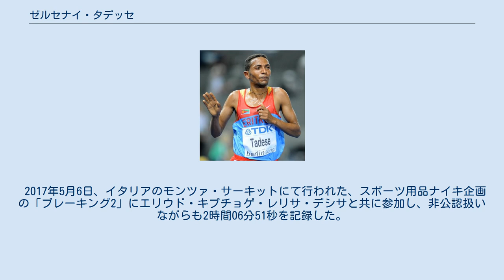ゼルセナイ・タデッセ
ゼルセナイ・タデッセ（Zersenay Tadesse、1982年2月8日 - ）は、エリトリアの陸上競技選手。
2004年アテネオリンピックの銅メダリストである。
 タデッセは、2004年アテネオリンピックの男子10000mで、隣国のケネニサ・ベケレ、シレシ・シヒネに次いで銅メダルを獲得。
1993年にエチオピアから独立し、2000年シドニーオリンピックがオリンピック初出場のエリトリアにとって初めてのオリンピックメダリストとなった。
 タデッセは、2005年のグレートノースラン（ハーフマラソン）で59分05秒の大会新記録で優勝。
2006年には、福岡で行われた世界クロスカントリー選手権の団体でエリトリアの銀メダルに貢献。
12月には10kmロードで、エリウド・キプチョゲとともに26分54秒の世界新記録を樹立。
（勝利はキプチョゲ） 2007年のケニアのモンバサで開催された世界クロスカントリーでは、2002年からシニア男子ショート、ロングで5年連続2冠を達成していたベケレに勝利。
8月に大阪で行われた世界選手権の10000mでは、前半から果敢にリードするも4位に終わる。
 2008年北京オリンピックでは10000mに出場。
3位から1秒遅れの5位でメダルに手が届かなかった。
 2009年ベルリン世界選手権では10000mで銀メダルを獲得した。
 2010年のリスボンハーフマラソンで、サムエル・ワンジルのハーフマラソン世界記録を更新する58分23秒で優勝した。
 世界記録を持つハーフマラソンでは無類の強さを誇り、世界ハーフマラソン選手権では（世界ロードランニング選手権として開催された回を含めて）5回優勝している。
 2017年5月6日、イタリアのモンツァ・サーキットにて行われた、スポーツ用品ナイキ企画の「ブレーキング2」にエリウド・キプチョゲ・レリサ・デシサと共に参加し、非公認扱いながらも2時間06分51秒を記録した。